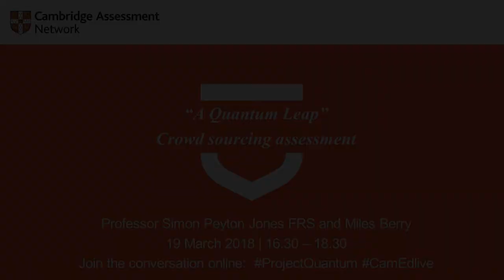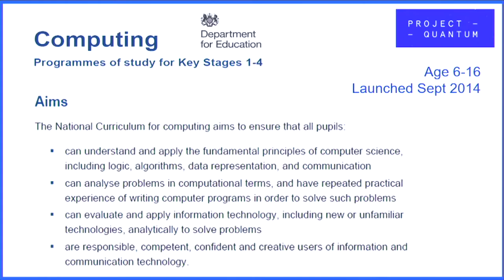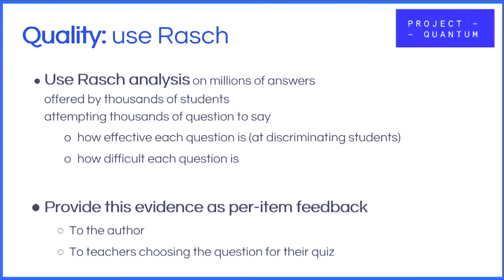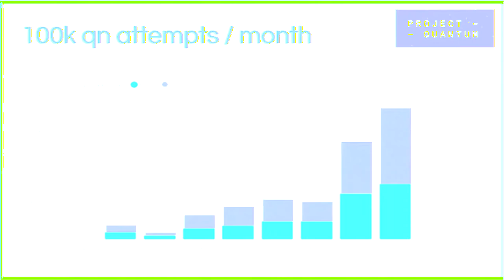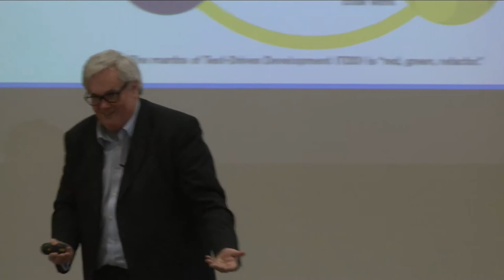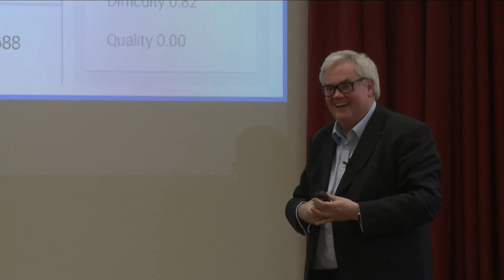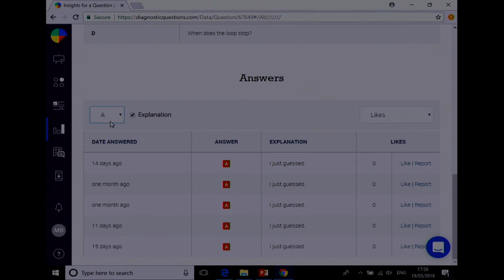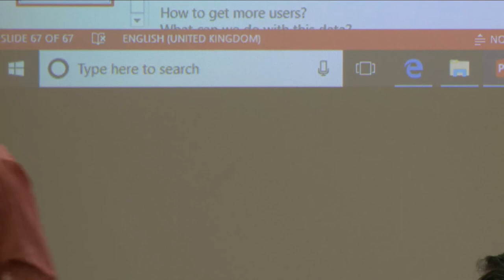'A Quantum Leap': Crowd sourcing assessment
In September 2014, the Department for Education launched an entirely new national curriculum for Computing, replacing Information and Communication Technology. Uniquely in the world, computer science is now taught to every child, at every level from primary onwards. The change gave schools a huge challenge, amounting to the introduction of an entirely new subject at school, and one in which few teachers have enough subject knowledge, let alone well-tested pedagogy.

One powerful way to support teachers is to provide them with a corpus of high-quality quizzes, to use in formative assessment. Assessment items are usually written by experts, and filtered by field trials. This is expensive, and yields only small repositories of items, often subject to restrictions regarding availability. Quantum starts from the opposite end of the spectrum: could we crowd-source Computing questions, and filter them by analysing the results of millions of question attempts on thousands of questions taken by hundreds of thousands of students? Then we could build a large corpus, available for free, to everyone, forever.

Project Quantum is both a research project (can we really get lots of high-quality questions this way?) and a delivery project (can we make the lives of classroom computing teachers better, soon?). The two are symbiotic: the research drives quality metrics, which teachers can use when selecting items; the data from live usage at scale drives the research.

If Quantum is successful, it will be useful this year and next year; in other countries as well as the UK; at every level from primary to A level; and in maths, science, English and history as well as computing. Scalable interventions like this are hard to come by.

At this Cambridge Assessment Network seminar, Professor Simon Peyton Jones FRS and Miles Berry explained the thinking behind Project Quantum, and describe how it is all working out in practice.